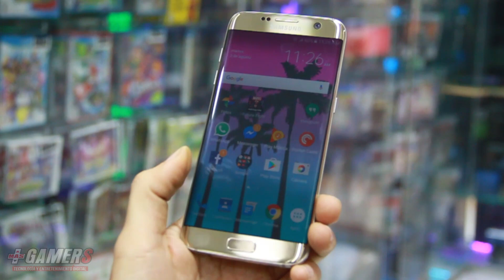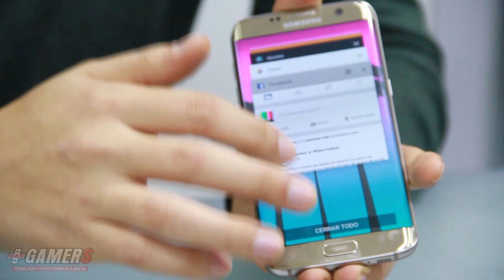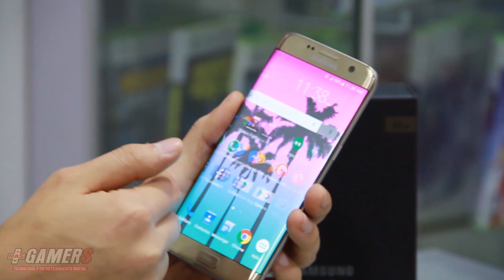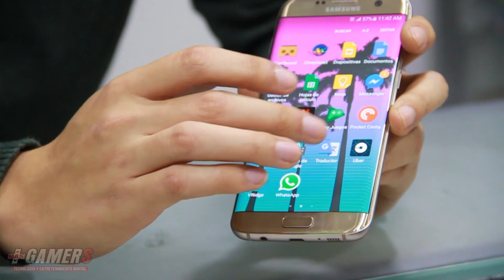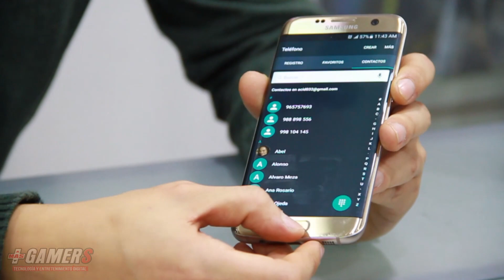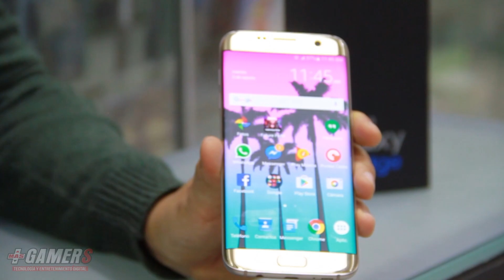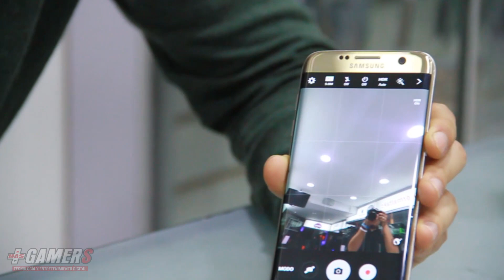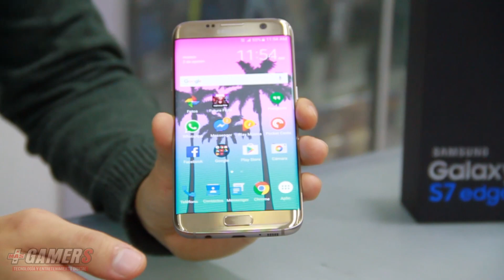Reseña del Samsung Galaxy S7 Edge